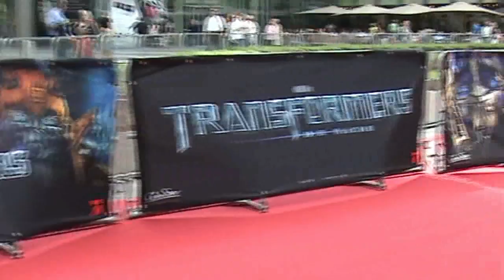Transformers 2 "Revenge of The Fallen" Premiere in Berlin 06|14|09 (HD)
I was at the Transformers 2 premiere in Berlin. In German the title of the movie is "Die Rache", which means "The Revenge". Michael Bay, Shia LaBeouf and Megan Fox were the stars of this event. Of course I got autographs, because I stood in the first row. However I didn't get one from Megan Fox. Shia LaBeouf and Michael Bay signed on my shirt. Excuse me for using only my camera when the stars came to me. It was really difficult to get a picture with Michael Bay. I wasn't able use my camcorder and my camera at the same time while I asked for autographs.